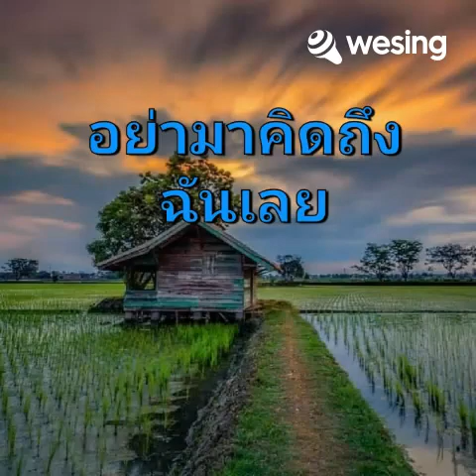อย่ามาคิดถึงฉันเลย...สุรชาติ พลอยแก้ว.